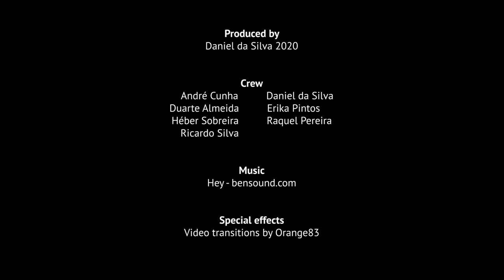San Isidro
Ski trip turned mountain retreat in San Isidro, Spain.
March 2020